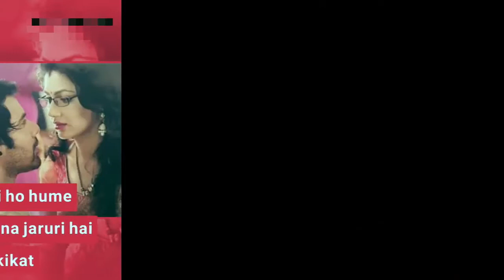Romantic love status || GF BF Whatsapp Status😘😍New Cute love GF_BF status 2020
whatsapp emoji,
whatsapp status,
whatsapp video,

Keep Loving💝

Keep Sharing🙅🏻